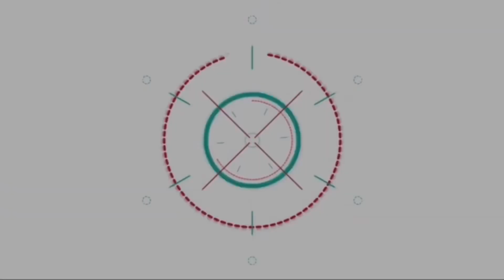หมัดต่อหมัด!! เต้ นันทศัย ชนะคะแนน บอล อัศนัย 10 Fight 10 ซีซั่น 2 คู่ที่ 6 | ติ่งบันเทิง